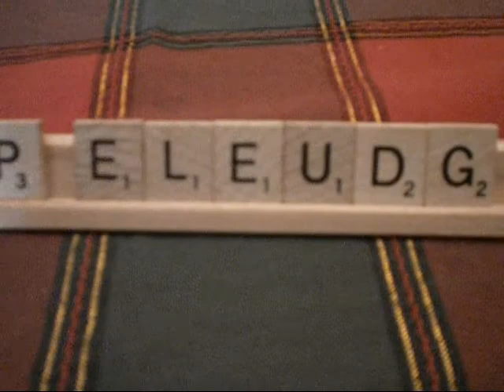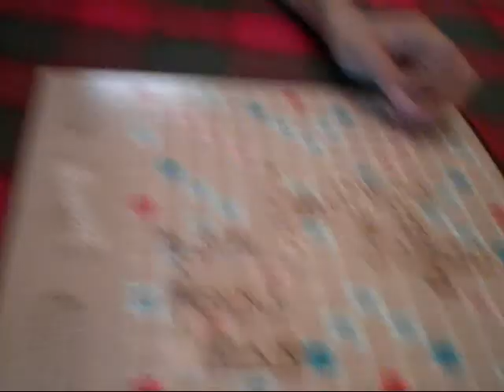Game Night: Volume 2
In this Volume: Oliver and his lame friends continue on with Scrabble